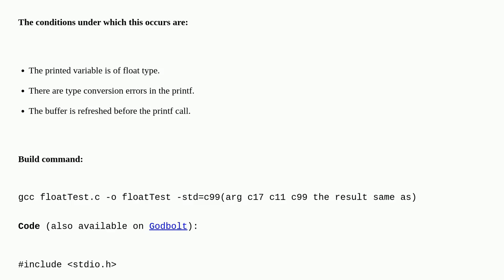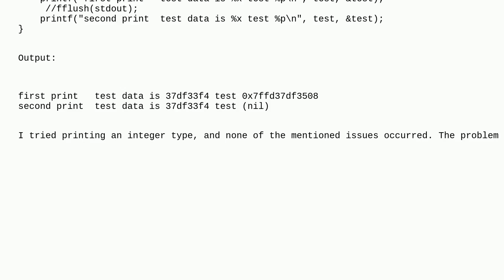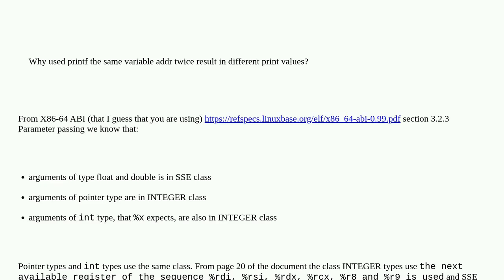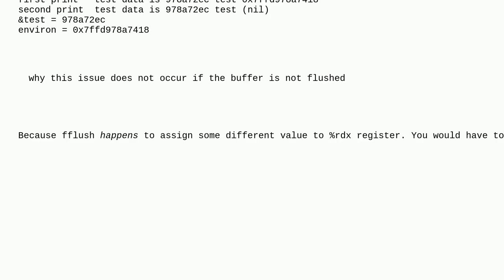Why used printf the same variable addr twice result in different print values?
A special thanks goes out to the community

  c gcc